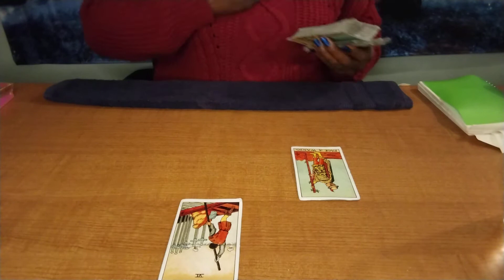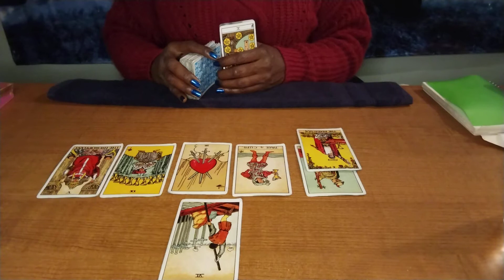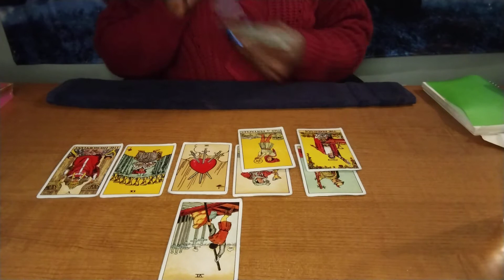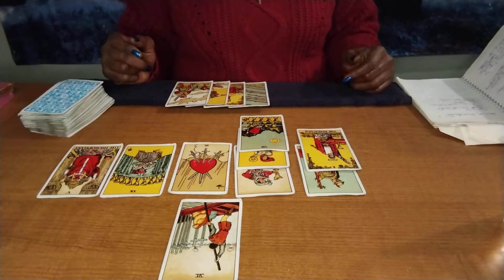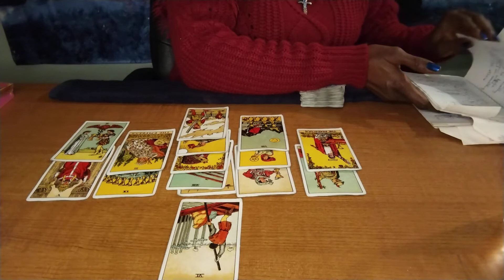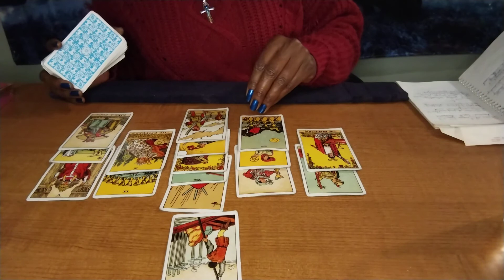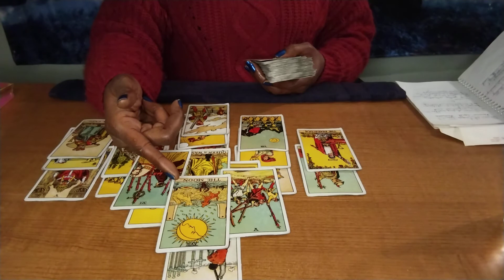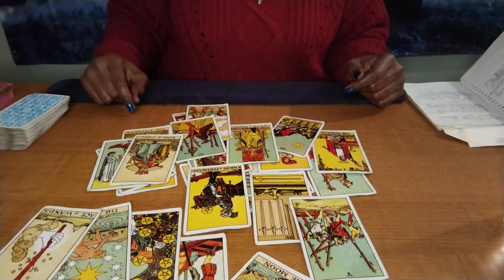GEMINI ♊ WEEKEND READ - WISHES COMING TRUE WHEN...